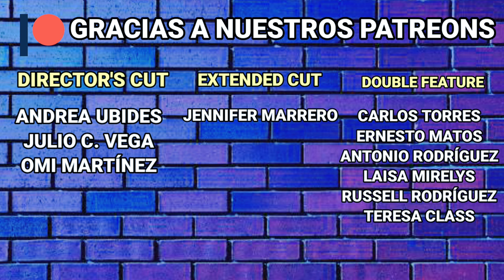What If...? Ep. 6 Killmonger en Iron Man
En el episodio #105 hablamos sobre el 6to episodio de What If...?